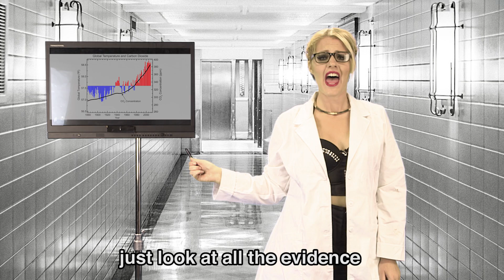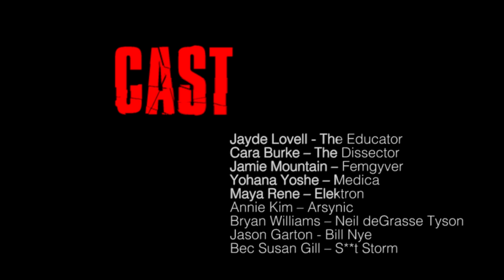'Bad Science' – A 'Bad Blood' Parody (Taylor Swift ft. Kendrick Lamar)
'Bad Science' is a parody of Taylor Swift's 'Bad Blood' music video, which pokes fun at the hypocrisy and absurdity of climate change deniers. Created by Jayde Lovell and Bec Susan Gill for science channel 'ScIQ' (partner on the TYT Network).

CAST
Jayde Lovell - The Educator
Cara Burke – The Dissector
Jamie Mountain – Femgyver
Yohana Yoshe – Medica
Maya Rene – Electron
Annie Kim – Arsynic
Bryan Williams – Neil deGrasse Tyson
Jason Garton – Bill Nye
Bec Susan Gill – S**t Storm

Directed by – Bec Susan Gill and Simone Kisiel
Produced by – Jayde Lovell
Editor – Cara Burke
Graphics Editor – Jamie Mountain
Audio Engineer – Cara Burke
Production Co-ordinator – Yohana Yoshe
Photography – Jamie Mountain
Shot Supervisor – Cara Burke
Main Vocals – Erika Peckhardt
Lighting – Cara Burke
Director of Photography  – Brandon Castro and Leaf Blanco
Costume Duct-Taper – Jamie Mountain
Shot and edited at YouTube Space NYC

LYRICS

NEIL DEGRASSE TYSON (KENDRICK LAMAR)
Hey! Bachmann, Jeb, Christie – the world’s not flat
You said that CO2 was natural, remember that?
Gravity is real, my name is Neil, she brings the facts
Only need a cliché track to show your game be whack,

I could berate you, but I’d hate to, Fox News ain’t no debate tool,
These beats are for teenagers, nursery rhymes to educate you,
Still, all my life, I got reason and truth
And you gotta live with the bad science now

THE EDUCATOR (TAYLOR SWIFT)
Of good science!

But now that NASA proved climate change,
Science no longer supports your aims,
So go and read your horoscope,
I’ll Periscope from my telescope! Hey!

Now the earth got problems,
Don’t worry, science can solve them,
Just don’t make anymore budget cuts,
And keep your hands of NASA! Hey!

Hi! I’m Bill Nye, The Science Guy!
I teach kids basics while wearing a bow tie,
These five-year-olds, grasp more than the GOP
Which just seems weird – don’t you all have law degrees?

Oh! Your ignorance,
Is like Chlamydia,
It spreads like fire!

It’s really not that complex,
Just look at all the evidence,
There’s a 97 percent,
Scientific consensus!

Hot air don’t fix ozone holes,
You’ll be sorry when there’s no,
Land left on earth, for you to go.

Evolution, gravity,
Nukes, moon walks, electricity,
You loved all these discoveries,
So how can you deny climate change?